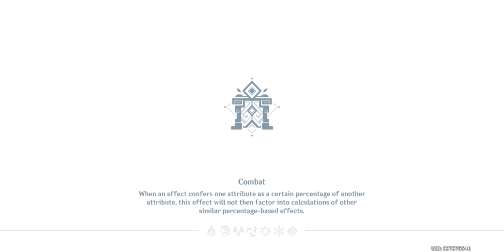ROLLING FOR VENTI AND GOT IT!!! EPIC ENDING